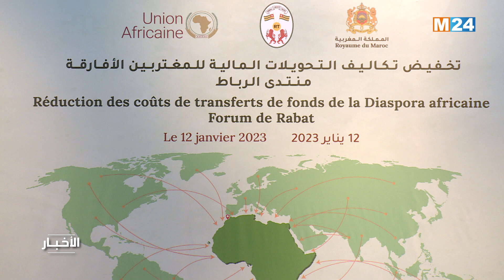الرباط.. تخفيض تكاليف التحويلات المالية للمغتربين الأفارقة محور منتدى العاصمة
أكد وزير الشؤون الخارجية والتعاون الإفريقي والمغاربة المقيمين بالخارج، ناصر بوريطة، اليوم الخميس، أن منتدى الرباط لتخفيض تكاليف التحويلات المالية للمغتربين يطمح إلى وضع إجراءات عملية وملموسة لتقليص تكاليف التحويلات المالية للمغتربين الأفارقة.

لمتابعتنا

لتحميل التطبيق